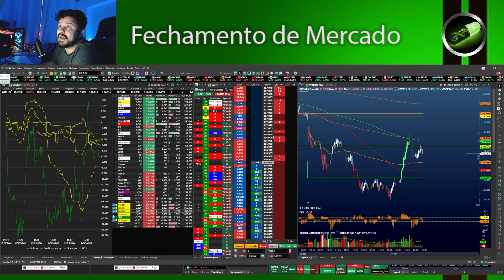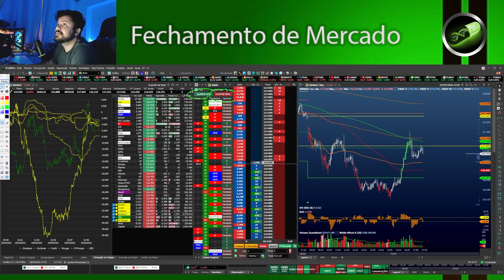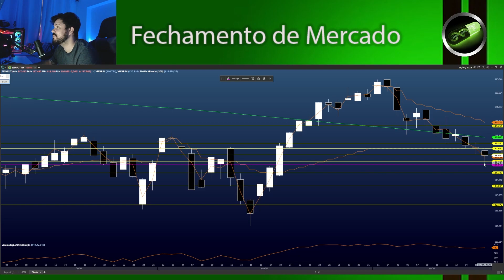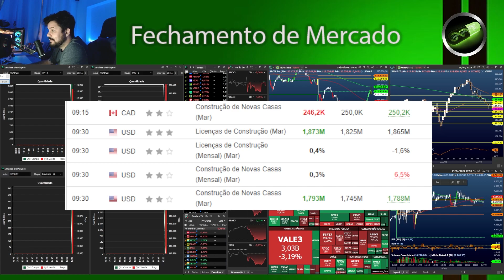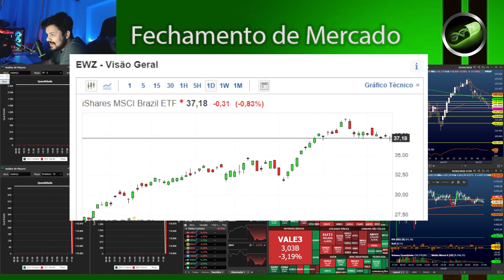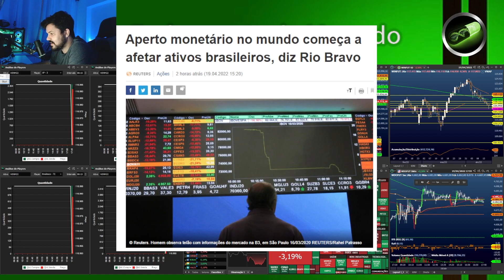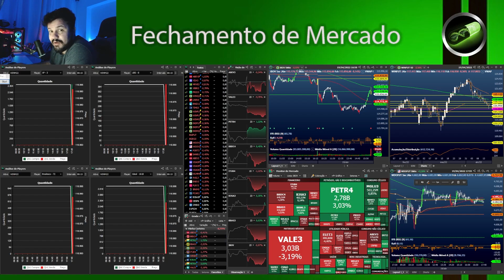Fechamento de Mercado 19/04/22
Fechamento do dia 19/04/2022
Um fechamento geral das bolsas e uma leitura do macro para fehcarmos esse mercado lindo!

📊DNA Investimentos
Tudo que você precisa é de um guia que indique o caminho e aponte as melhores oportunidades do Mercado

👇Aprenda NA PRÁTICA a investir e a operar como profissional